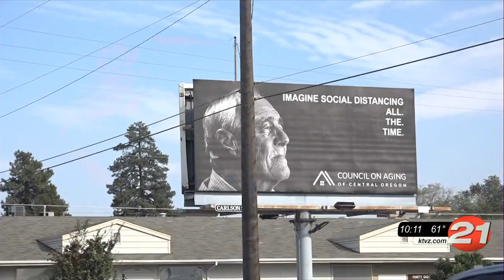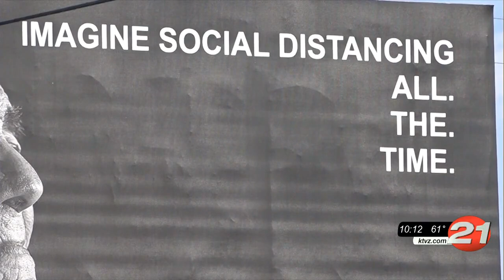Student from Bend leads campaign focusing on seniors’ social isolation